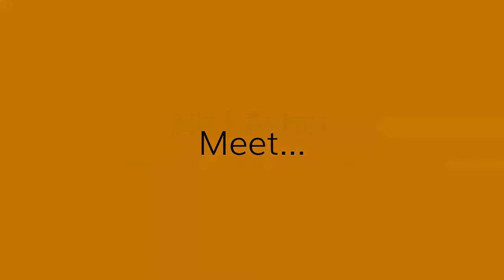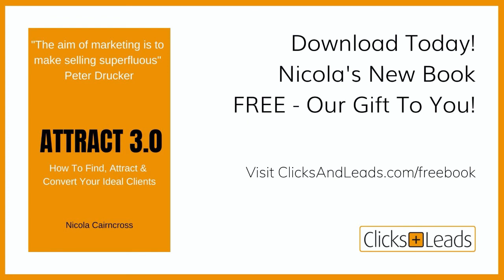"Took Action, She Made Me A Ton Of Money" Neil Asher, Aussie Online Entrepreneurs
Neil Asher, founder of Aussie Online Entrepreneurs, shares the difference working with Nicola Cairncross has made to his business.